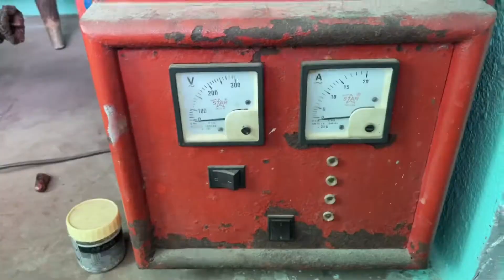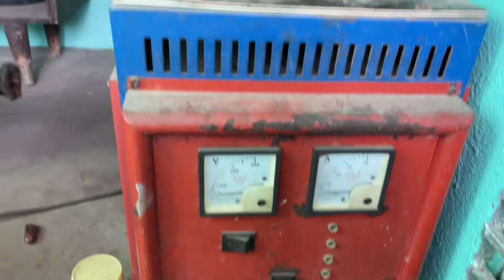How To Fix Broken Gold Ring / टूटी हुई अंगूठी